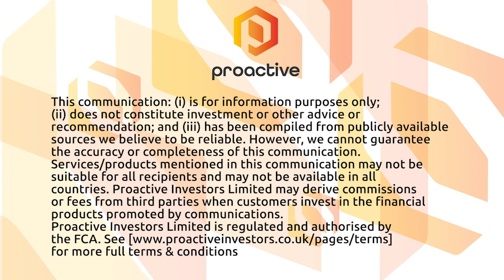Psyched Wellness talks about its path to market for AME-1, its Amanita Muscaria extract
Psyched Wellness Ltd CEO Jeff Stevens tells Proactive the group has revealed the path to market for its lead product AME-1, an Amanita Muscaria extract.

Stevens says that the AME-1 derived consumer products will be available in US stores in the second quarter of 2022.  Psyched is now in the midst of a self-Generally Recognized As Safe dossier review of AME-1 by an external panel of experts, which permits substances to be exempt from pre-market review by the FDA.